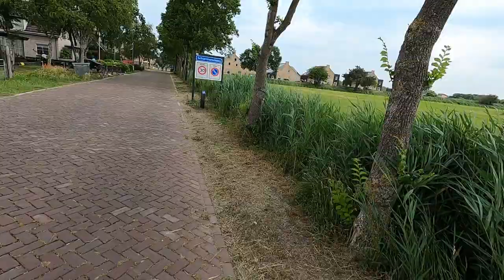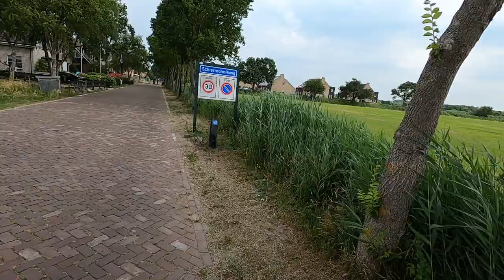Schiermonnikoog - Inselhopping im Wattenmeer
🌍 Willkommen auf Nordwind 🌟

Hey, ich bin Anna – ich liebe es zu reisen und meine Abenteuer mit dir zu teilen! Begleite mich auf meinen spannenden Reisen, die mich vor allem in den Norden Europas führen – Schweden, Norwegen, Dänemark, Island und die Färöer-Inseln stehen dabei im Fokus. Für die kommenden Jahre haben wir aber auch spannende Pläne für Finnland, Schottland und Irland.

🚐 Am liebsten bin ich mit meinem Mann Christoph und unserem Wohnmobil unterwegs. Immer gerne mit dem Fahrrad im Gepäck. Ich nehme dich mit auf die Reise und teile meine persönlichen Highlights.

☀️ Wenn uns der deutsche Winter zu grau wird, verbringen wir aber auch gerne mal Zeit im Süden und ich schicke Euch mit meinen Videos ein bisschen Sonne rüber.

Mein anderer Kanal  @voneigensinn